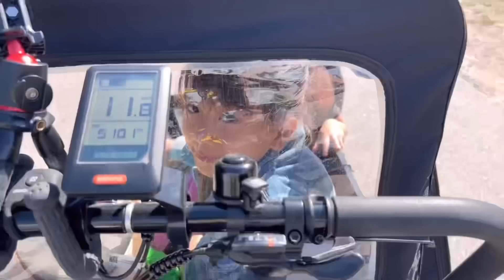Bác sĩ nghi ngờ bị nghẽn mạch máu não bắt đi khám gấp, Quốc khánh Sweden | Cuộc sống Thuỵ Điển